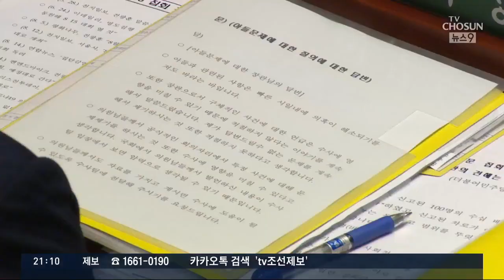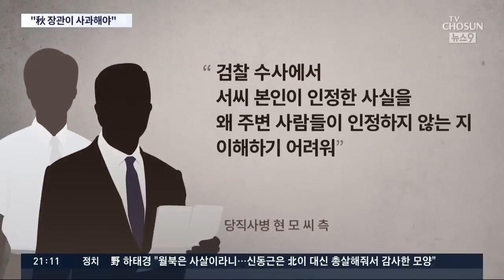추미애 사과 없었다…당직사병측 "추미애 장관 인식의 오류 심각" [뉴스9]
추장관은 그러나 이번 수사를 통해 자신의 거짓말이 드러난데 대해서는 어떤 해명도 설명도 사과도 하지 않았습니다. 오히려 수사결과 진실로 밝혀진 당직사병 현모씨의 증언을, '일방적 주장'이라고 다시 한 번 폄훼했습니다. 현씨 측은 추장관의 이런 주장을 이해하기 어렵다며 사과를 기다린다고 했습니다.